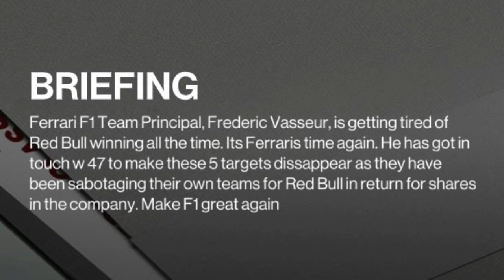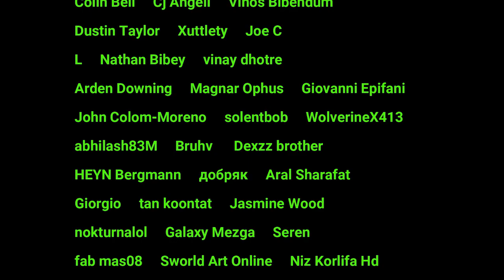W.O.A. Subscriber Contract, Sugar Free Red Bull (Improved Audio)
In today's episode we will tackle the Subscriber Contract "Sugar Free Red Bull"
Submitted by Paulanderson37.